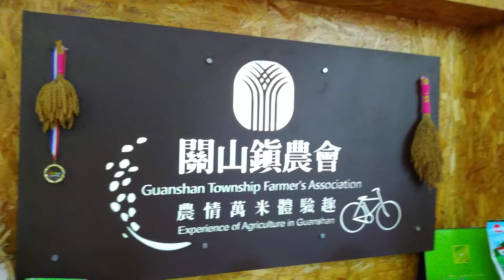台東縣 關山鎮 米國學校04